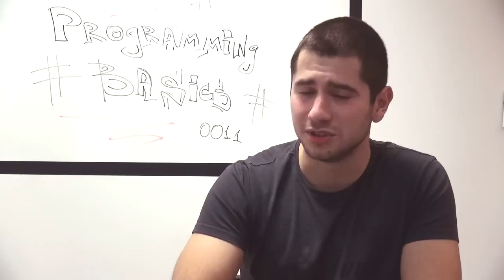Преслав Михайлов за своя старт с програмирането